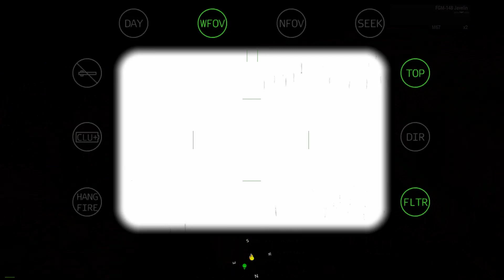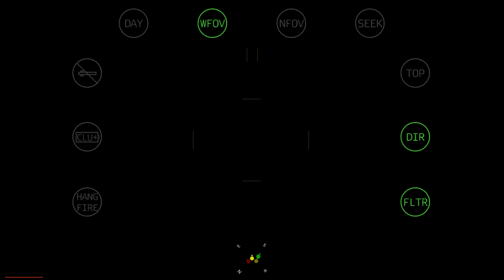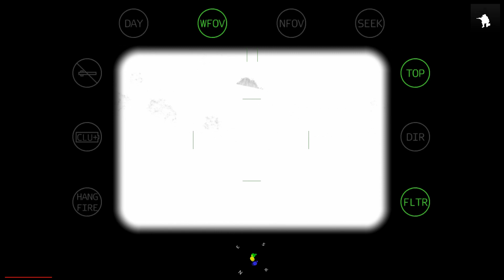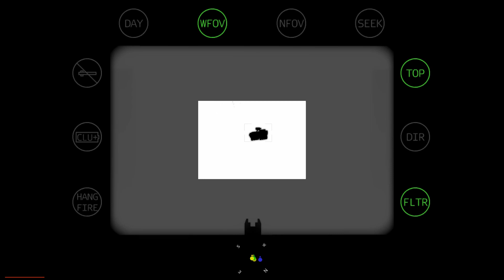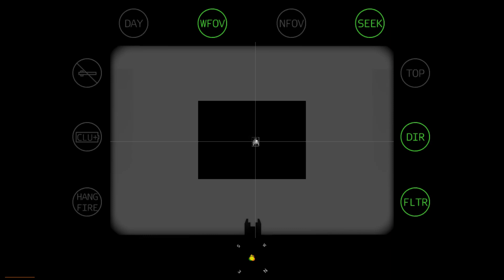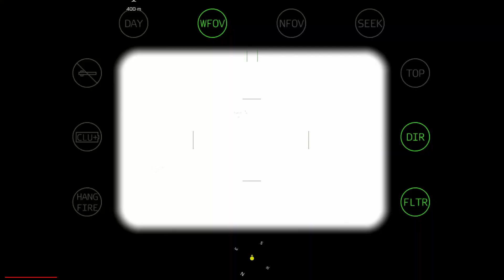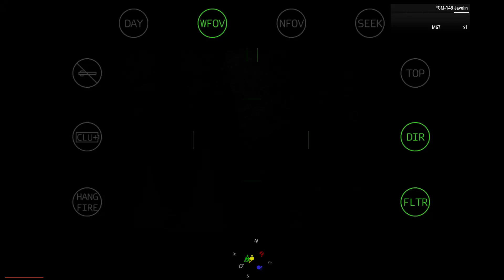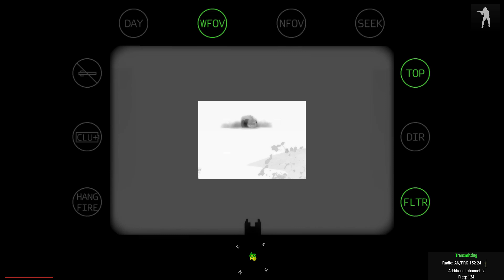506th IR Realism Unit - Operation Watchtower Phase 5 - Havoc 2-4-C AT Specialist (Arma 3 Co-Op)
Hey there!

Took part in Task Force Bravo's Phase 5 of Operation Watchtower. We are Deployed into Chenarus facing NSLA (National Socialist Liberation Army) forces. Task Force Bravo must assault and secure enemy held COP Mitford. Had a blast running with 2-4 as an AT Specialist with PV2 A. Medina as my assistant and the rest of TFB! Hooah!